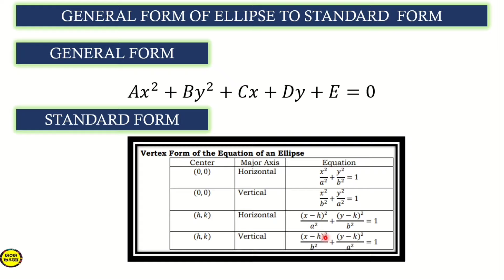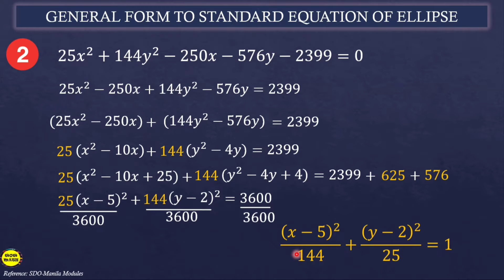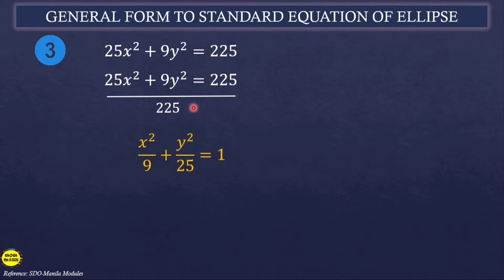GENERAL FORM TO STANDARD EQUATION OF ELLIPSE || PRE-CALCULUS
‼️FIRST QUARTER‼️
🟣 GRADE 11: GENERAL FORM TO STANDARD EQUATION OF ELLIPSE